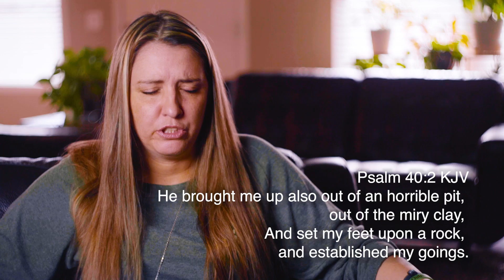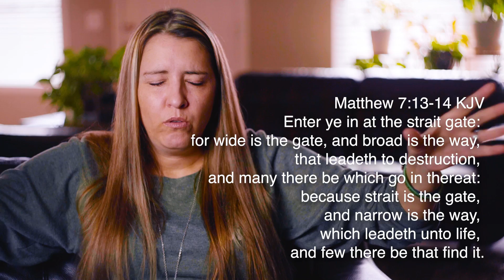I WAS AT THE GATES OF HELL & JESUS SAVED ME!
I died of a heroin overdose and saw the GATES OF HELL!!! I pray that every person who has an ear will hear in Jesus Name. Jesus saved me from an eternity in Hell, alcohol, drugs, homosexuality, jail, anger/rage, trauma from sexual assaults and more. Jesus Christ of Nazareth gets ALL the glory and PRAISE!